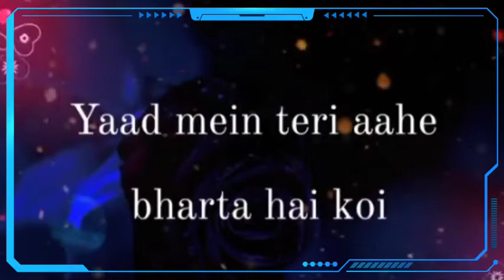Shayari video# Yaad mein teri aahe bharta hai koi Har saans ke sath tujhe yad karta hai koi maut